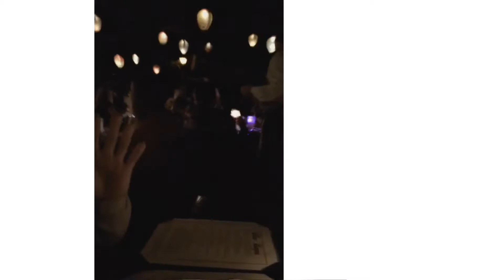Meli’s Early Birthday Celebration With Me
I'm a World Qualified USPA Raw 148 LB Powerlifter. My girlfriend, Melissa Mejia does all the video recording and editing for our channel. We started dating on April 12, 2016. My passion has always been about working out and hers was photography and videography. Our love for Disney is what brought us together. We hope to compete again in 2019 at the USPA Drug Tested California State Championship in the Classic Raw 148 LB weight class and reach the Elite Powerlifter level or to compete in the Raw 165 LB weight class and Qualify for the IPL World Championships. Our hope for this channel is to document and share our powerlifting journey. Later we would love to share pro tips that have helped me reach this level in powerlifting, do honest reviews on fitness products, fully document myself doing successful powerlifter programs, do tutorial videos on compound lifts, and to do giveaways for our future brand. We hope our channel will help inspire and motivate others to achieve there own goals.